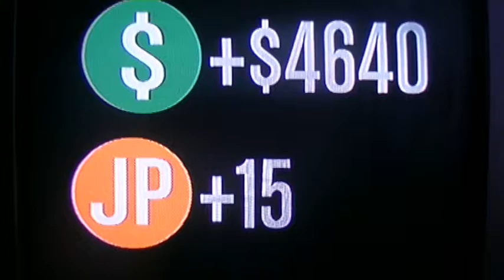Grand Theft Auto Online - PS3 Playthrough 2.2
Continued from previous video.